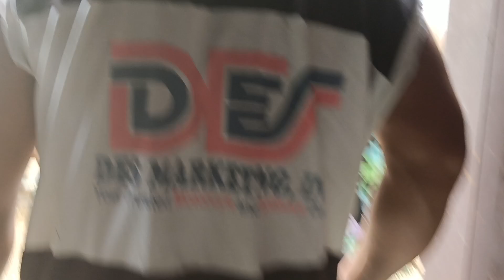PRANKING TO THE WORKERS //GIVING SURPRISE//THANK YOU FOR THE SPONSOR